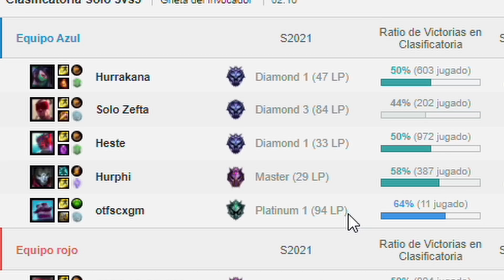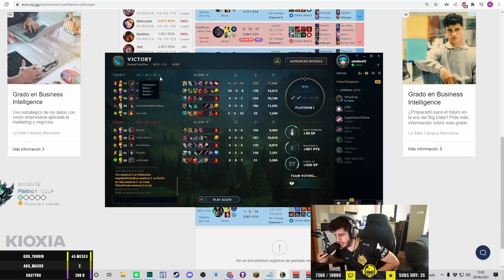MASTER ES DEMASIADO SENCILLO PARA MÍ | ElmiilloR